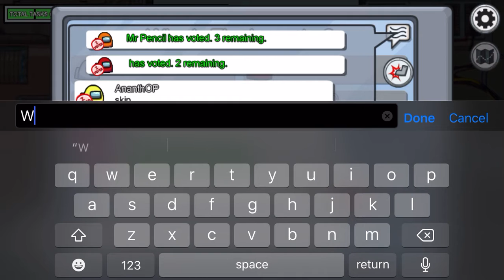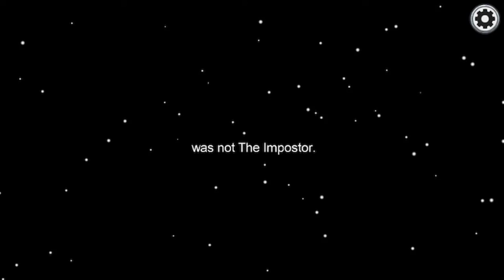I voted for my self slap on the head 👋